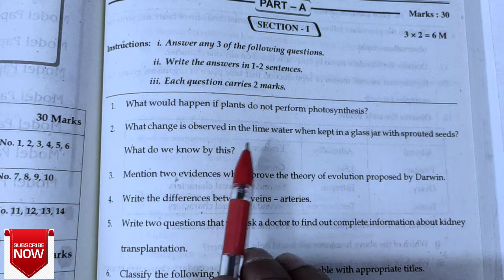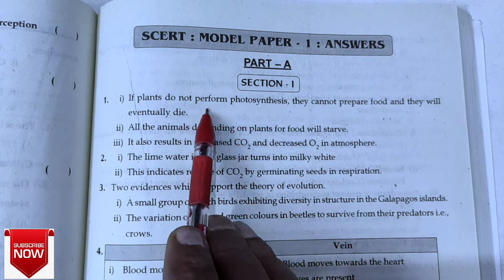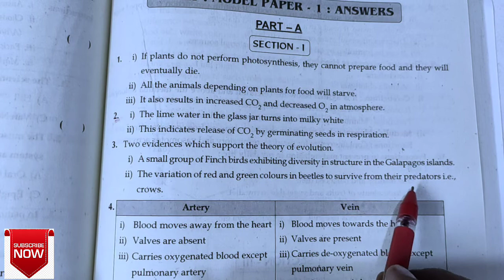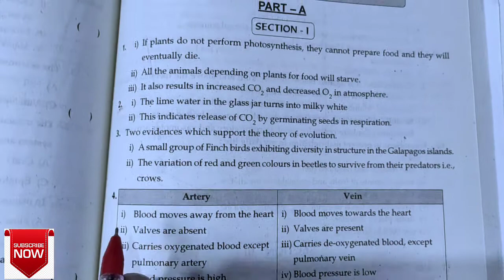10th class BIOLOGY MODEL PAPER-2022|| Answers||PART-1